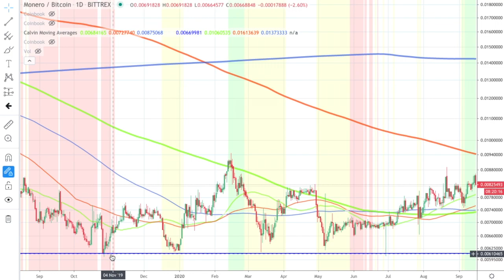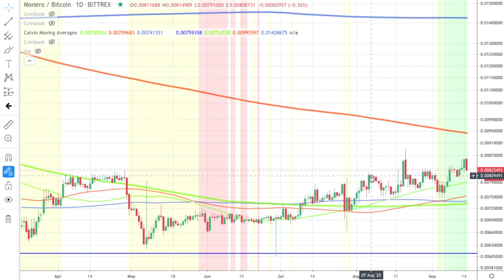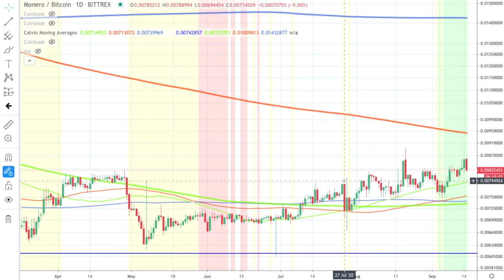Monero is Slowly Heating Up!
Monero (XMR) has established a strong base over the past 10 months. We have attempted a liftoff 5 times, but this latest move is showing traction. The new highs and the higher lows are building out a really nice bullish price structure. The slower the build, the more strength as people start to recognize the move for what it is. Monero should be a really nice trade in the months to come.